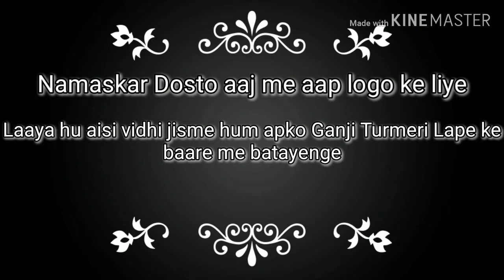Ganji Turmeric Lape(leukoderma aur psoriasis ke liye)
Divya Kayakalp Taila